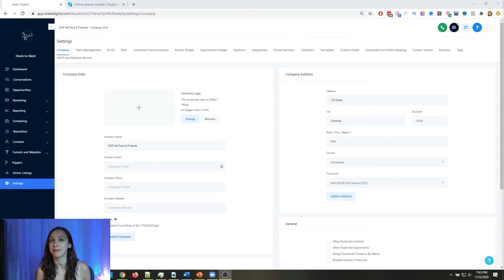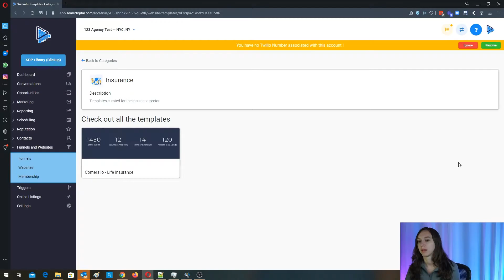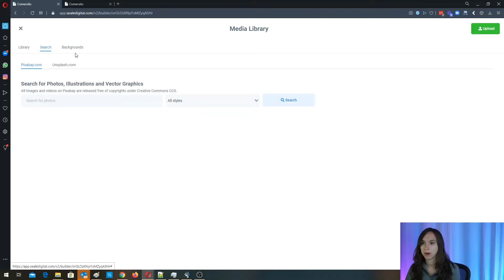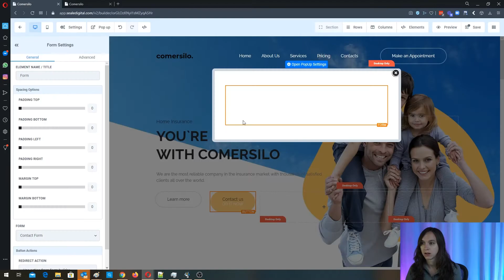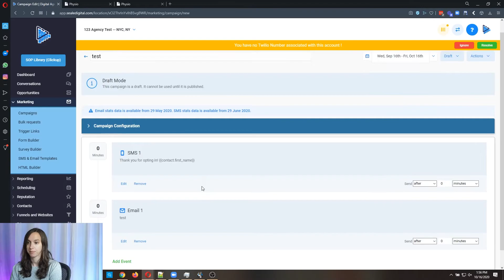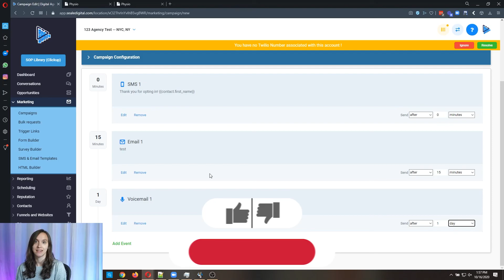FREE Insurance Website Template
Looking for FREE insurance website templates and even free website hosting that's unlimited that will also follow up with all your leads automatically?

Check out this free insurance website template walkthrough and step by step instructions!  *SHOW MORE*

This insurance website template is a super quick & easy and save $$$ every month!

0:00 Intro
0:49 Insurance Website Template
01:54 How to edit the template
02:54 Creating a contact form
03:55 Automations